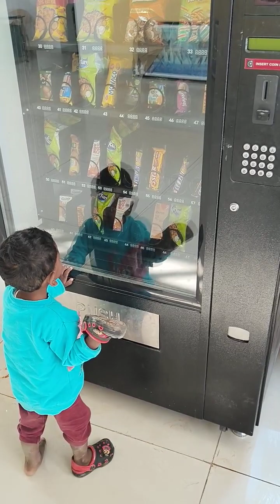Climbing stairs Tathya's way